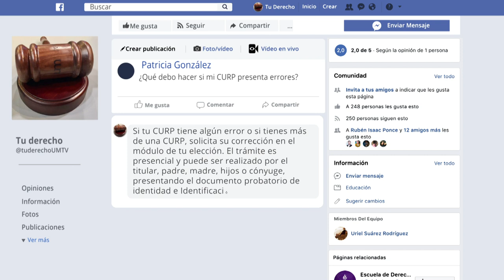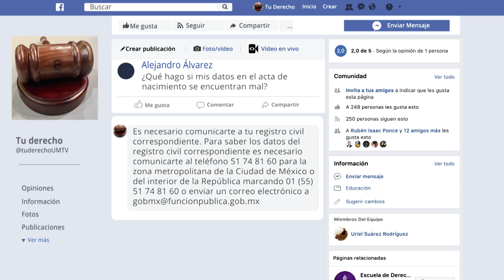Tu Derecho - Corredor Público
Corredor Público, Lic. Marcelo Estrada nos muestra las diferencias entre un corredor público y un notario público y como puedes llegar a ser un corredor público